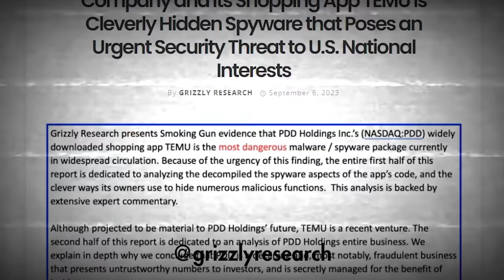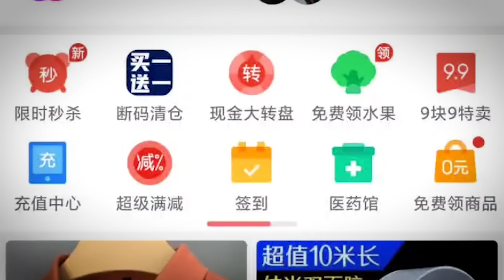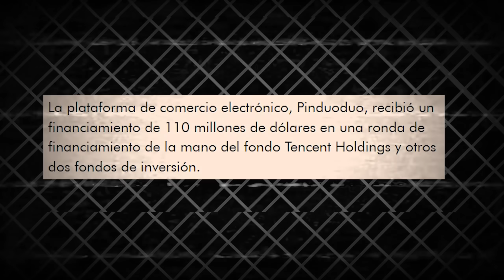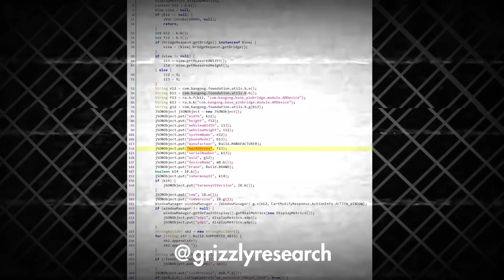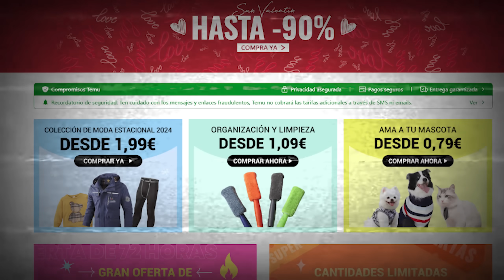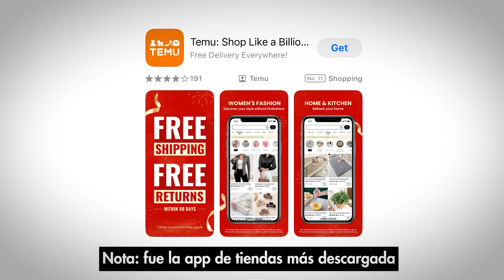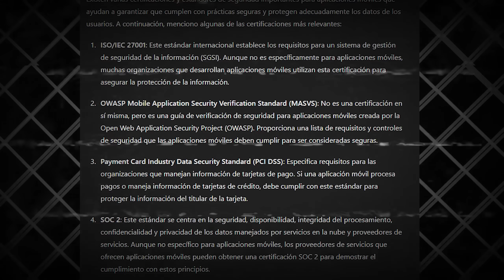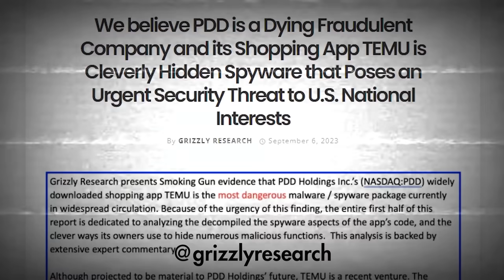Encontraron Posible MALWARE en TEMU...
En este video hablamos sobre temu y todo lo que se estuvo hablando acerca de su posible malware.